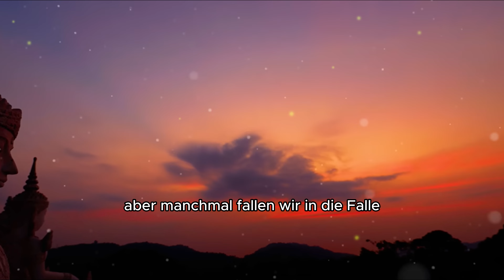Wann immer Du Sorgen hast oder unglücklich bist, erinnere Dich immer an diese buddhistische Weisheit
Es gibt Zeiten im Leben, in denen wir uns besorgt, unglücklich, traurig und verzweifelt fühlen, diese buddhistischen Lehren und Zitate werden dir in dieser Zeit helfen. In diesem Video werden wir die zeitlosen Lehren Buddhas entschlüsseln, um dir dabei zu helfen, inneren Frieden zu finden, bewusste Entscheidungen zu treffen und mit Weise zu leben. Mach dich bereit für eine persönliche Transformation und entdecke, wie du durch das alte Wissen den Schmerz vergessen kannst.